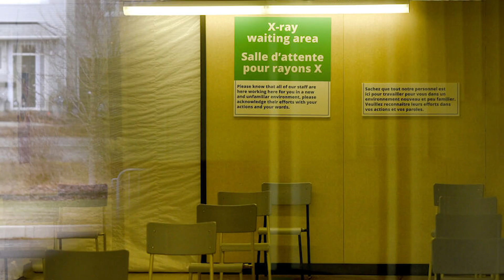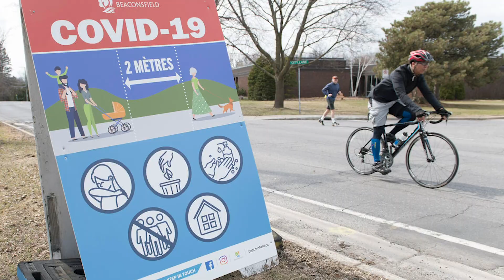Coming Out of COVID Q&A: Part 6/6 'Why can't I have knee surgery?"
Are hospitals safe? Why am I waiting for surgery? Should I have a health concern looked after even if it's not an emergency? In the final video in a six-part series, Healthing.ca's Executive Producer Lisa Machado brings questions from readers to experts Dr. Samantha Hill, cardiac surgeon and Ontario Medical Association President,  and Dr. Nazeem Muhajarine, Professor of Community Health and Epidemiology at the University of Saskatchewan.